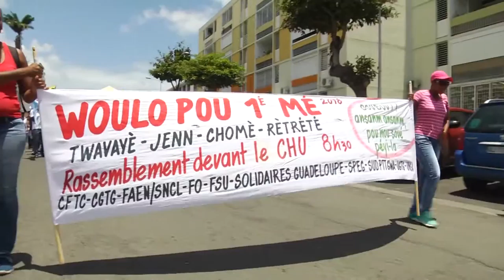Mobilisation intersyndicale du 03 MAI 2018